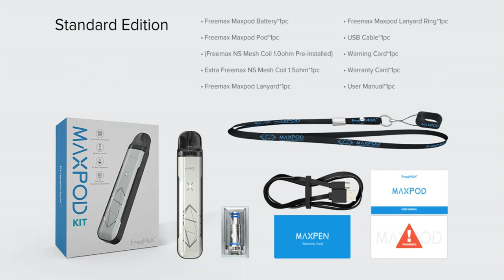Freemax Maxpod Pod Kit 550mAh | de.vapormo.com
Das Freemax Maxpod Kit ist ein tragbares, leistungsstarkes und dennoch langlebiges Kit mit offenem Pod-System. Der Maxpod wird mit einer integrierten Batteriekapazität von 550 mAh und einer konstanten Ausgangsleistung von 3,3 V betrieben und kann Ihre ganztägigen Puff-Anforderungen erfüllen.